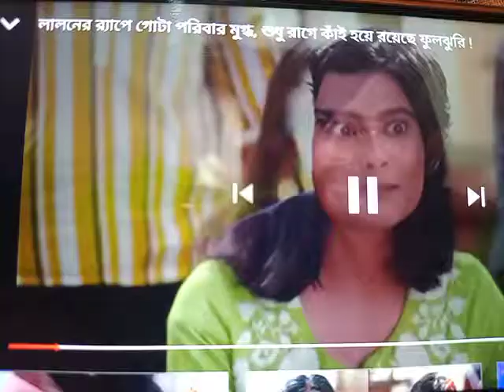Dholokona new promo